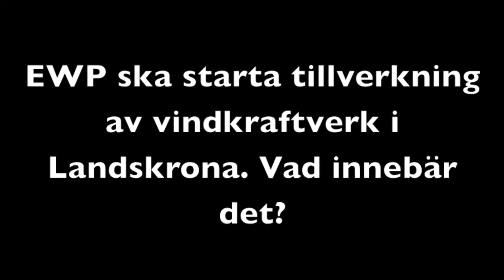Torkild Strandberg Vindkraft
Vindkraftstillverkaren EWP, har beslutat att flytta sin verksamhet från Malmö till Landskrona. Torkild Strandberg berättar vad detta innebär för Landskrona.